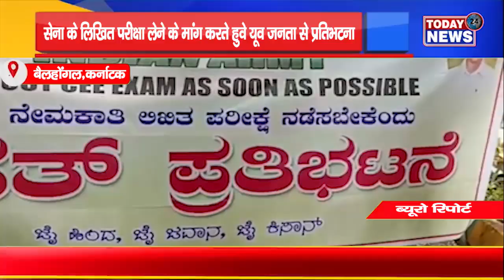सेना के लिखित परीक्षा लेने के मांग करते हुवे यूव जनता से प्रतिभटना II TODAY24 NEWS CHANNEL 24x7 II